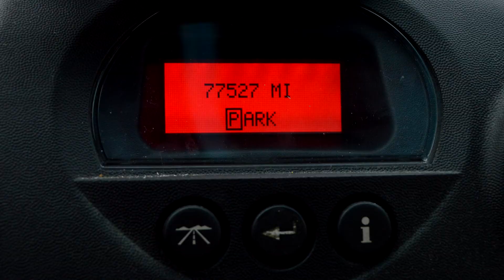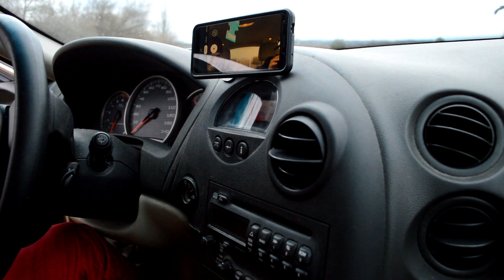The Worst Review of the Worst Car Ever!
This certainly is a review... But past that, I can't say it's my finest work on the channel. I hope you enjoy this review as much as I enjoyed goofing around with my friend.